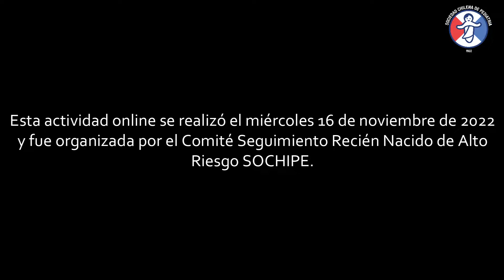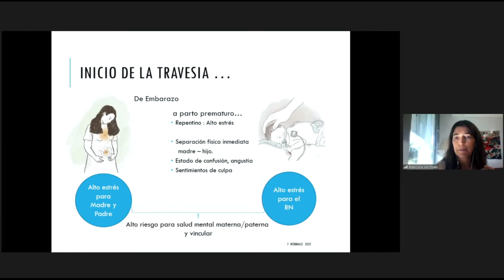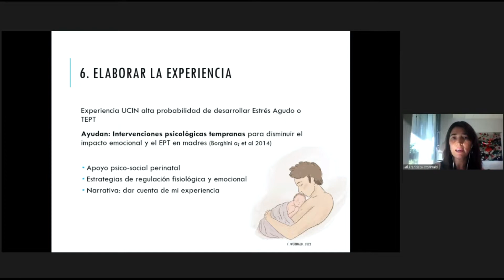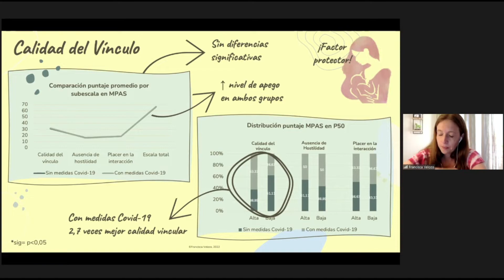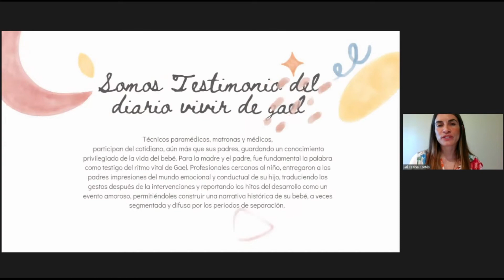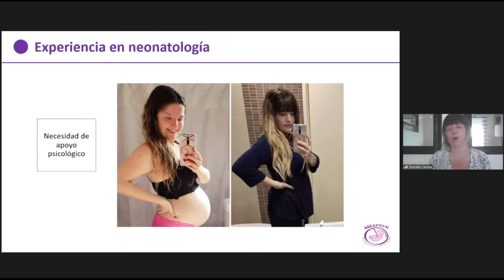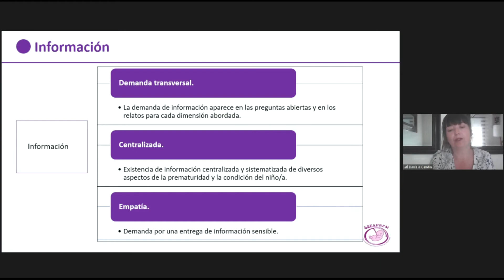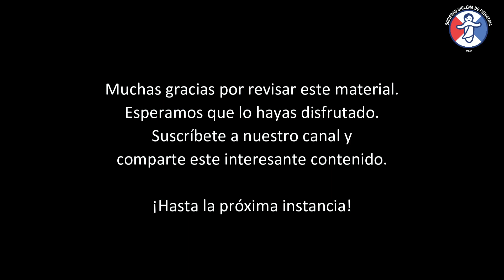4TO CONVERSATORIO: "CUIDADO SALUD MENTAL PERINATAL EN RN PREMATURO Y SU FAMILIA DESDE EL NACIMIENTO"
Esta actividad online se transmitió en vivo el miércoles 16 de noviembre de 2022 y fue organizada por nuestro Comité de Seguimiento del Recién Nacido de Alto Riesgo SOCHIPE.

Contó con los siguientes expositores y temas:

- "Mi hijo prematuro: nacer y crecer". Dra. Mónica Morgues, neonatóloga.
- "Casos y dolores en Pandemia". Ps. Francisca Velozo, psicóloga.
- "Espacios en las UCI neonatales para maternar". Ps. Yanina Cortés, psicóloga.
- "Apoyo psicológico desde el parto hasta el alta". Ps. Francisca Wormald, psicóloga perinatal.
- "Transición desde el alta a lo ambulatorio". Ps. Jorge Bustamante, psicólogo perinatal.
- "Vivencias, necesidades y cierre desde los padres ASFAPREM-Neovidas". Mesa de expertos y padres de prematuros.

Esperamos que disfrutes este interesante contenido. Más de nuestra Sociedad Chilena de Pediatría (SOCHIPE)